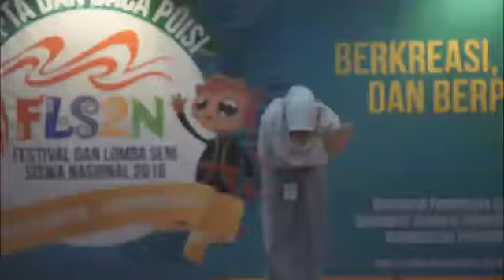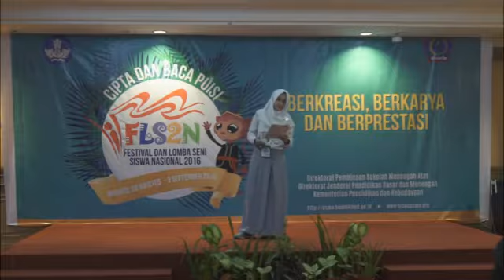DILAN_FLS2N_2016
FLS2N Tingkat Nasional 2016 di Manado